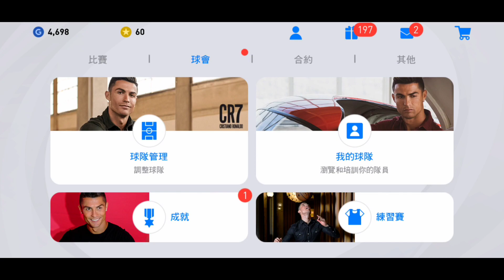【中文PES】4抽BoxDraw組成的隊伍？😱只有12個銀球球員🤦還要對上1500評價的對手！🔥 |PES 2021 MOBILE |EZ MW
每星期不定時出片！！😀😀

我是EZ MW😄！！主要是拍遊戲影片,無論是電腦遊戲&手機遊戲,我都會拍,現在主要是怪物彈珠&PES MOBILE,有機會會拍天命2...等遊戲

推薦影片：
1.關於Brian cha 車志健嘅game!!! 5星好評嘅game!! 史上最好玩嘅遊戲？？？ 決戰Brian cha

4.【天命2】5分鐘輕鬆跳低語之音 拿異域級狙擊槍 教學+心得 泰坦教學 Destiny 2

5.【怪物彈珠】我英第2彈合作活動！！！單抽中？？定係爆死？？23抽！！我的英雄學院第2彈合作活動抽蛋|EZ MW

7.【原神】抄襲嗎？ 和薩爾達的相似之處？畫面超美的免費開放世界手機遊戲 原神遊戲試玩+個人心得| EZ MW

8.【怪物彈珠】重播玉！伏到癲！！限定好少！抽2個account  怪物彈珠重播玉(上)|EZ MW